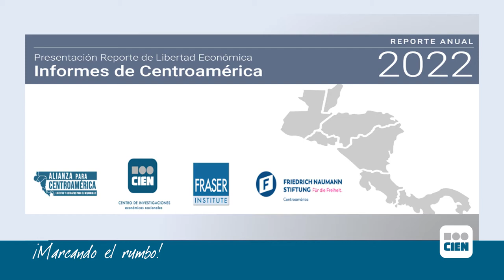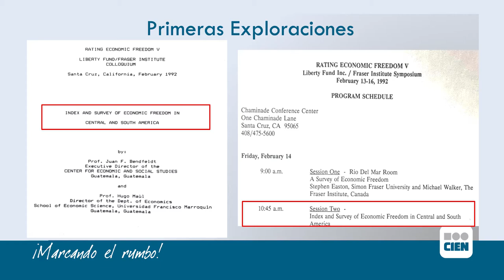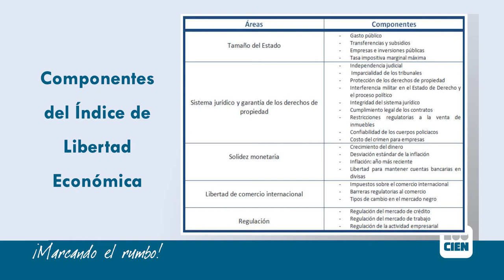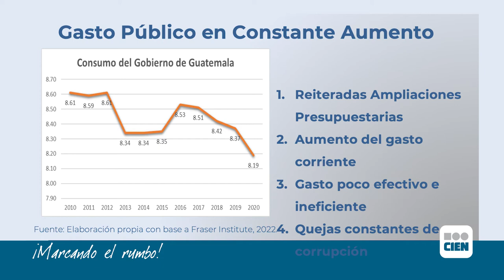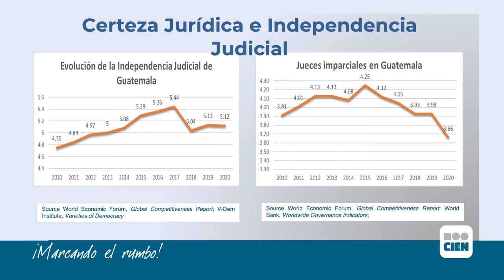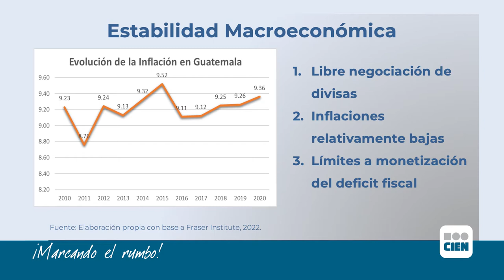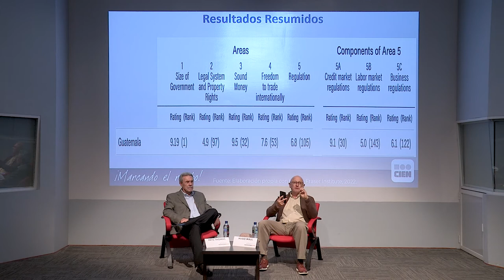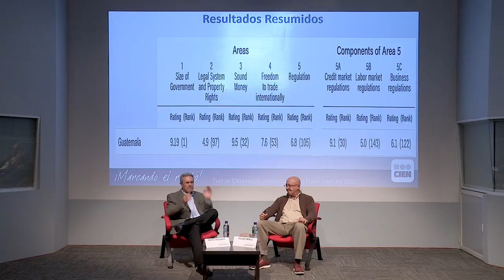Foro Abierto NOJ: ¿Hay libertad económica en Guatemala?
El Foro Abierto NOJ, un espacio destinado al diálogo sobre problemas sociales y sus posibles soluciones, tiene como mediador a Fritz Thomas, un destacado académico y activista guatemalteco, quien invita Hugo Maul a abordar el tema de la existencia de la libertad económica en Guatemala.

"La libertad individual es el más alto estado de la dignidad humana". — Fritz Thomas

Maul, quien ha explorado diversas facetas profesionales, desde la geología hasta la política, expresa su gratitud hacia la Universidad Francisco Marroquín, donde se formó en principios liberales. Él reconoce la importancia de la formación en valores y principios filosóficos para comprender el liberalismo económico.

El foro se centra en el Índice de Libertad Económica, un proyecto internacional que busca medir objetivamente la libertad económica en distintos países, incluida la versión centroamericana. Este índice se basa en variables como el tamaño del Estado, la solidez monetaria y la libertad de comercio internacional.

"La solidez monetaria era fundamental en épocas de inflación galopante". — Hugo Maul

Maul enfatiza que la libertad económica no solo se trata de logros macroeconómicos, sino también de garantizar derechos individuales y proteger la propiedad privada. Señala que, a pesar de los desafíos, Guatemala ha logrado avances significativos, como la estabilidad monetaria y la apertura económica, gracias a la lucha de generaciones pasadas. Sin embargo, advierte sobre la importancia de seguir luchando por una mayor protección de los derechos individuales y una legislación laboral más favorable para fomentar el desarrollo económico sostenible.

Maul resalta que, aunque Guatemala se considera un país relativamente libre en términos macroeconómicos, enfrenta desafíos significativos en regulaciones específicas, como las laborales y de negocios. Subraya la importancia de un sistema judicial eficiente y transparente para respaldar la libertad económica, y lamenta los retrocesos en la independencia judicial y la imparcialidad de los jueces.

"La libertad económica no es la única ni la más importante de las libertades". — Hugo Maul

Para finalizar, Maul subraya la complejidad de la libertad económica, que va más allá de los indicadores cuantitativos y abarca cuestiones de justicia, derechos individuales y regulación gubernamental. Destaca que la libertad económica no es el único aspecto de la libertad y la dignidad humanas, pero sigue siendo fundamental para el desarrollo y el bienestar de la sociedad.

Organizado por:
Facultad de Ciencias Económicas